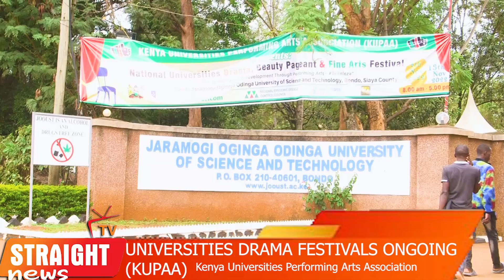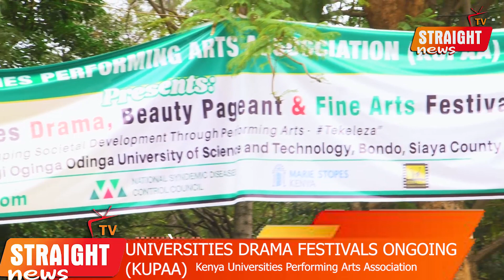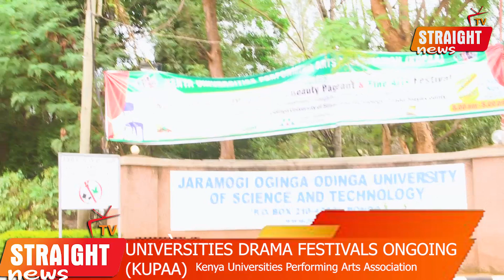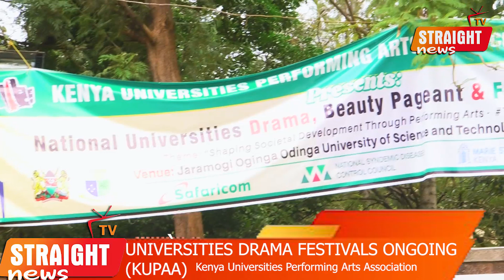KENYA UNIVERSITIES PERFORMING ARTS ASSOCIATION (KUPAA) HAVING THE NATIONALS AT(JOUUST)-2022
THE FOURTH EDITION OF THE KENYA UNIVERSITIES PERFORMING ARTS ASSOCIATION (KUPAA) FESTIVALS OFFICIALLY KICKED OFF AT JARAMOGI OGINGA ODINGA UNIVERSITY IN SIAYA COUNTY. THE GALAS WILL BE HELD TOMORROW 13, NOV 2022